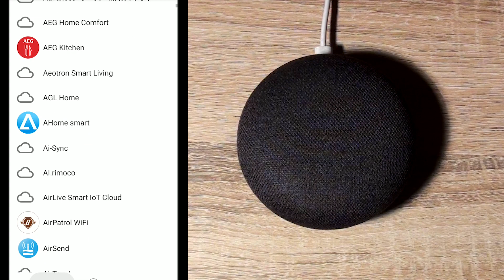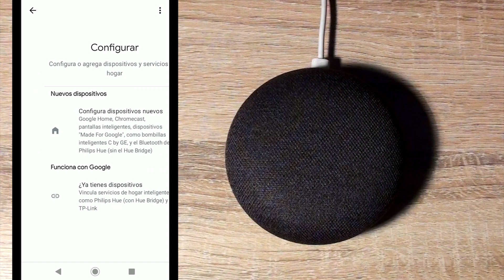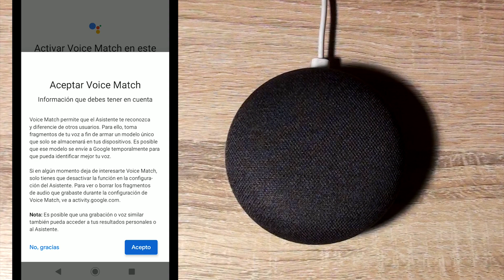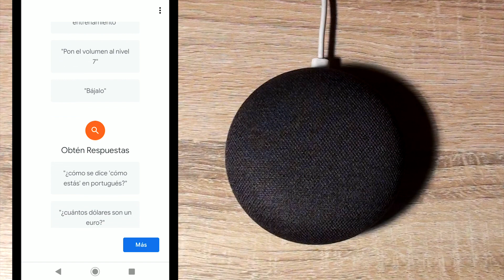Google Home Mini parlante inteligente: Review e instalación - Mi Casa Robot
Revisamos el Google Home mini y aprendemos a instalarlo.